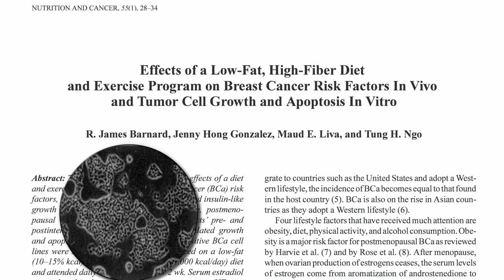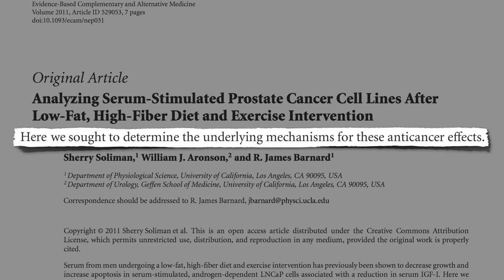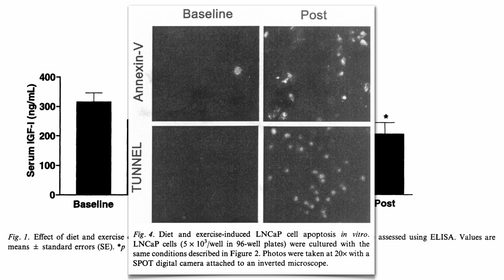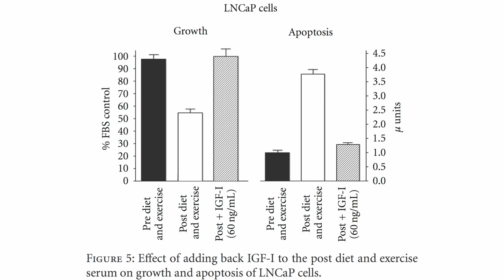The Answer to the Pritikin Puzzle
DESCRIPTION: Lower cancer rates among those eating a plant-based diet may be a result of reduced blood levels of IGF-1 and enhanced production of IGF-1 binding protein. Who is Pritikin? See Engineering a Cure What's the puzzle? See Ex Vivo Cancer Proliferation Bioassay and Prostate vs. a Plant-Based Diet What's the big deal about IGF-1? See IGF-1 as One-Stop Cancer Shop and Cancer-Proofing Mutation The binding protein findings may explain the conclusion in Is It the Diet, the Exercise, or Both? As I covered in my full-length 2012 presentation Uprooting the Leading Causes of Death tomorrow's video-of-the-day How Plant-Based to Lower IGF-1? will go a level deeper and explore why eating plants lowers IGF-1.

Have a question for Dr. Greger about this video? and he'll try to answer it!